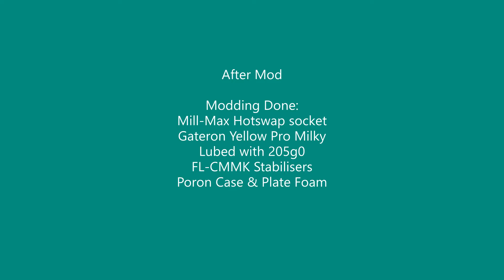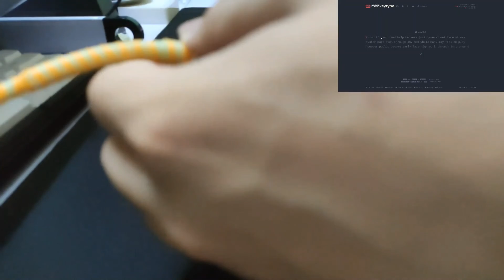Modded Ducky One 2 mini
Modifications done:
FL-CMMK Stabilisers lubed with XHT-ZBD
Gateron Yellow Pro Milky Lubed with 205g0
Case Foam: Poron 2mm
Plate Foam: Poron 2.5mm